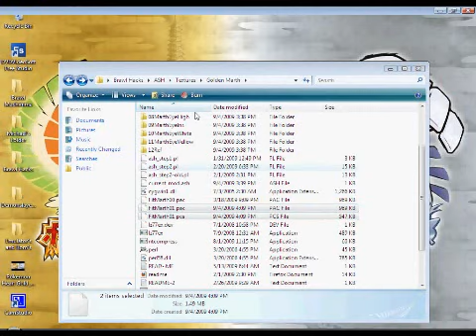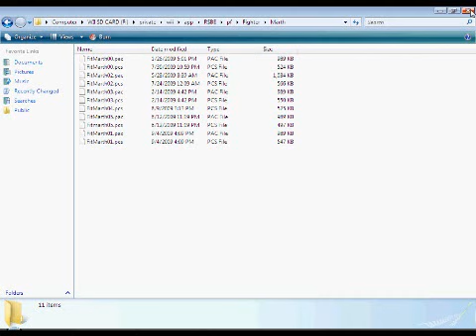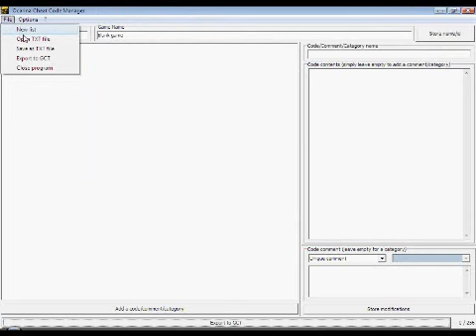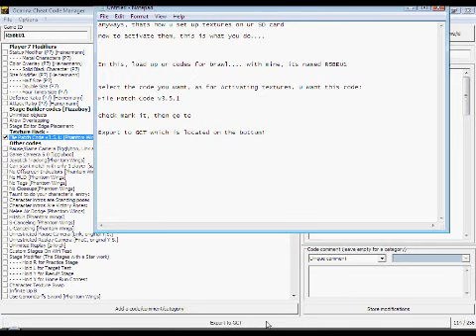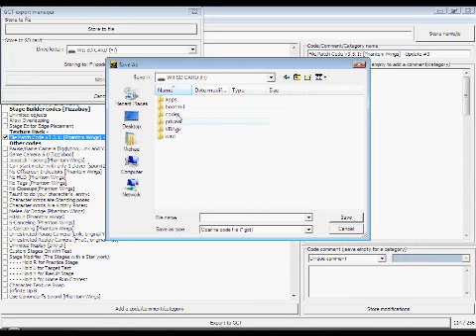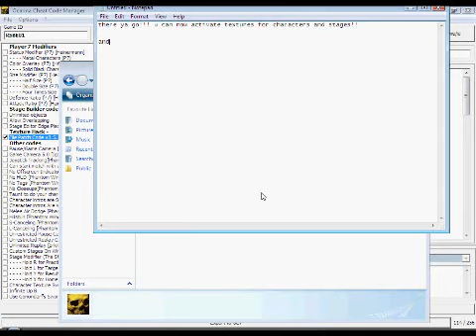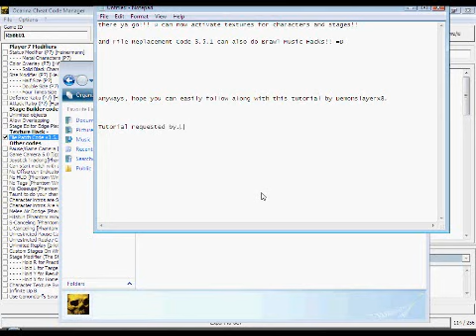Tutorial for making textures and starting them in brawl! part 2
as title says. PART 2 OF 2